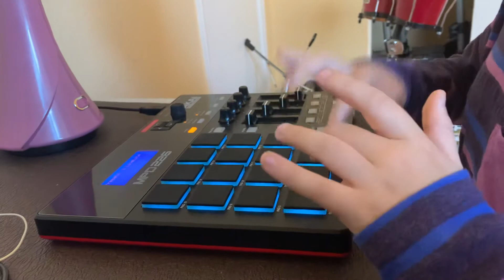Finger drumming to Mo Bamba by Sheck Wes